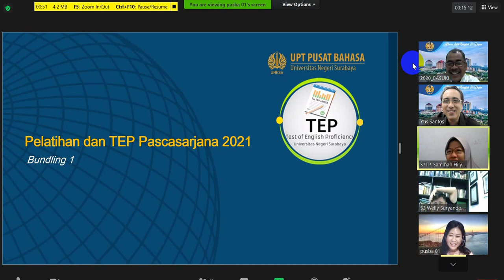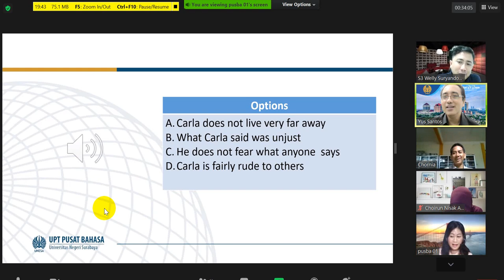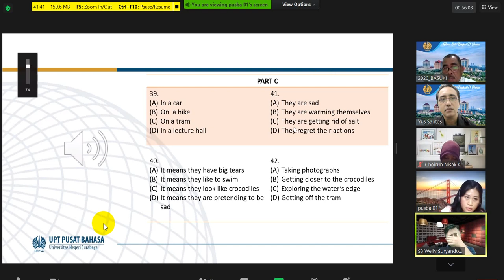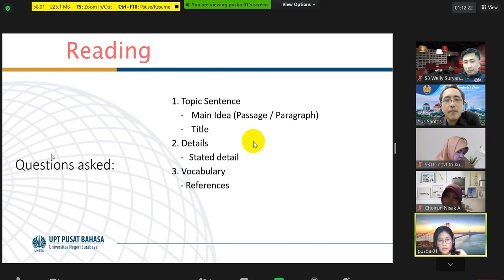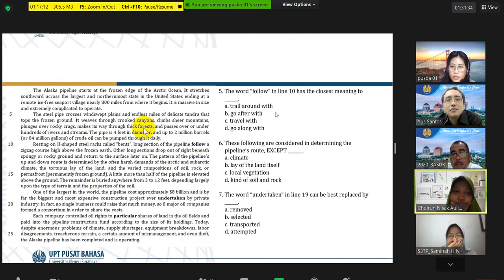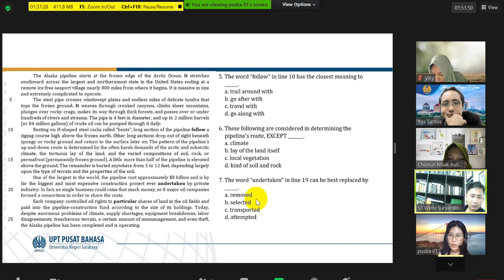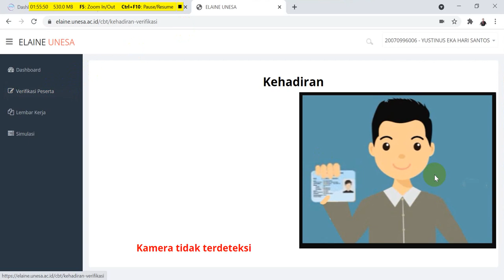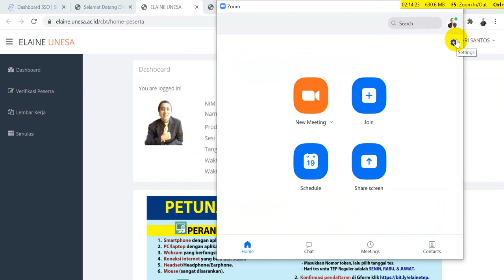LULUS TOEFL Treatment listening and reading untuk TOEFL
Belajar Toef;
Penjelasan treatment  TEP sabtu 7 Agustus 2021 Treatment listening and reading untuk TOEFL